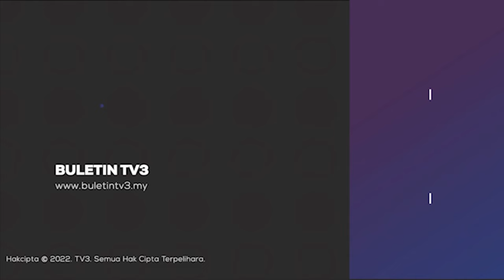DUNIA | Sungai Terpanjang Poland Mengering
Paras air di sungai terpanjang Poland kini berada di paras terendah dalam sejarah.

Kemarau telah menyebabkan paras air di Sungai Vistula turun kepada 24 sentimeter mengatasi rekod yang dicatatkan ketika kemarau pada 2015.